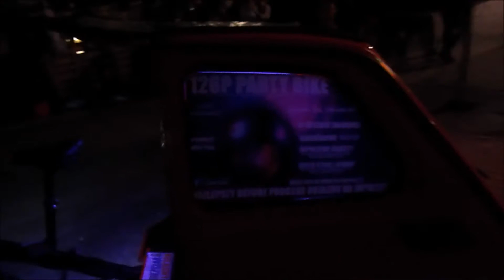Party Bike Mariacka Katowice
Tak pojazd prezentuje się w "REALU" podczas postoju na ul. Mariackiej w Katowicach.